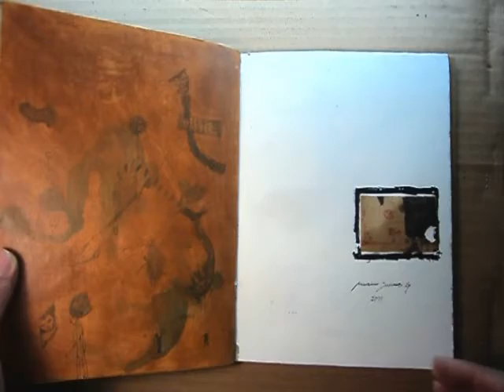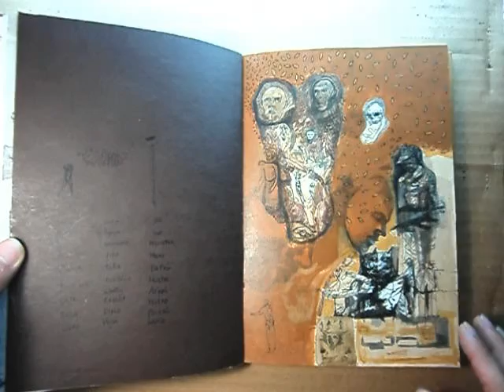ficciones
Libro de artista, edición única.
MSG